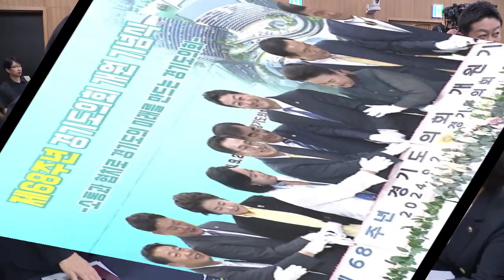제86주년 개원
[양해용 기자]=경기도 후반기 의회 68주년 개원 기념식